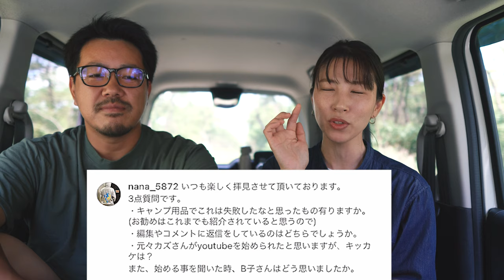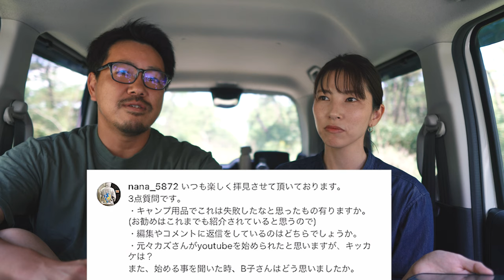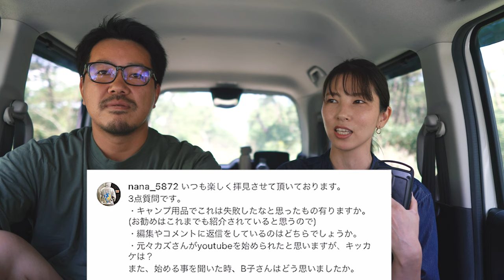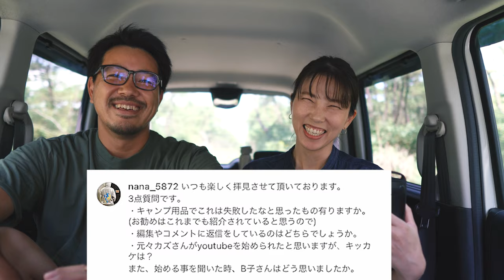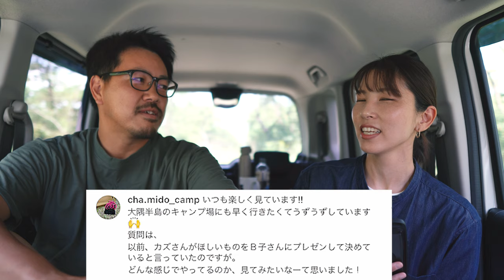[質問] 後編 インスタグラムに投稿して頂いた質問に答えました。コメントたくさん頂きありがとうございました。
コメントを残して下さった皆様。

皆様のお力添えあってのYouTube活動だと

こんな私たちのスタイルで気長に行きますので
今後とも、かっぺのつがいをよろしくお願い致します。

■■ご挨拶■■

■■お知らせ■■

チャンネル名「かっぺのつがいの大工」

.カメラ.

.レンズ.

.ジンバル.

.マイク.